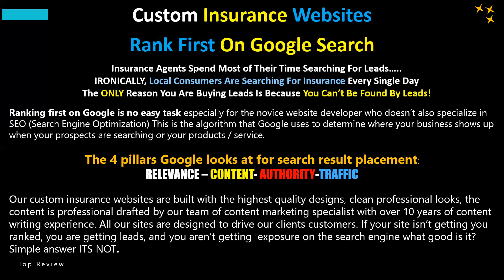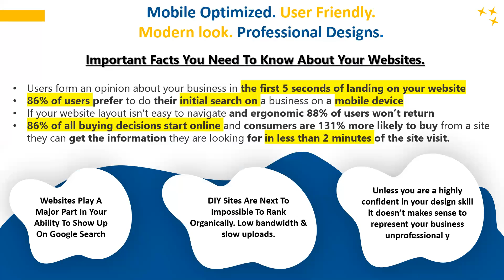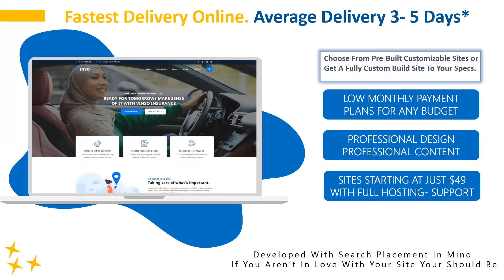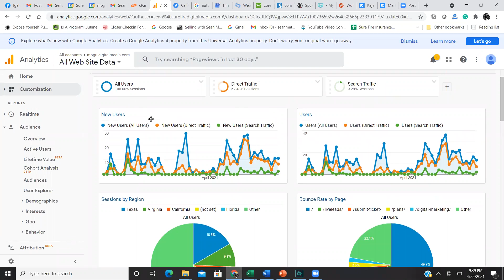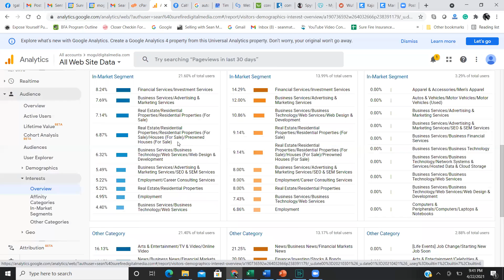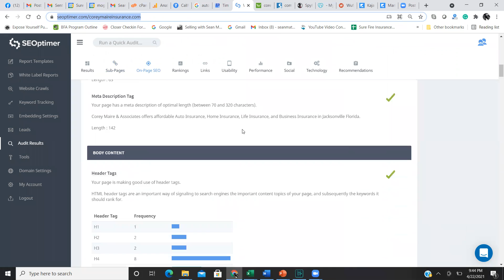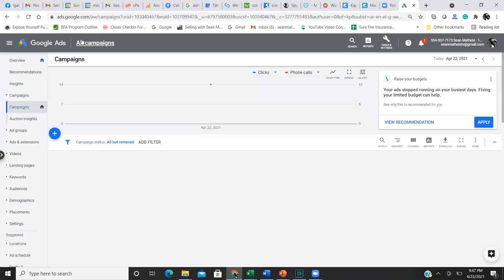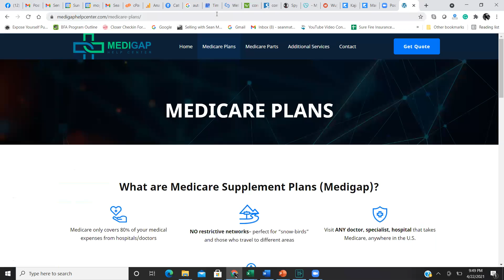Custom Insurance Sites That Rank On Google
Get A Professionally Designed Performance WordPress Website Specifically Built For Insurance Agents. This Is More Than A Website It's A Fully Managed, Fully Integrated, Fully Optimized Profesionally Designed To Drive Leads To Agents. Get Ranked For Top Keywords, Get Leads, and DOMINATE Your Market